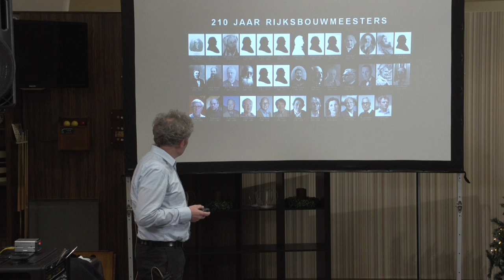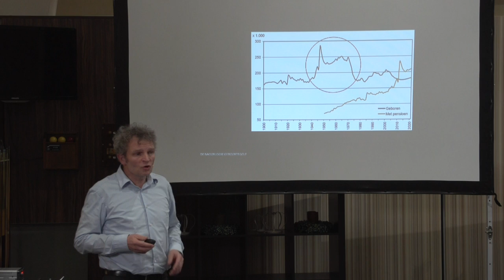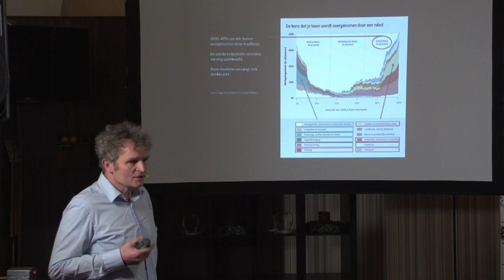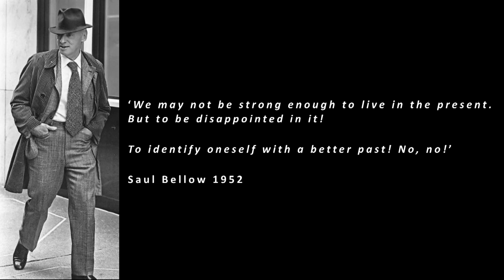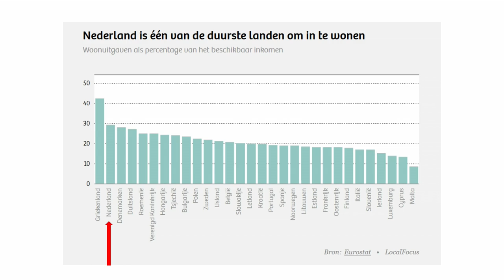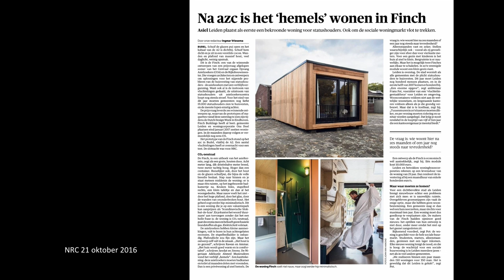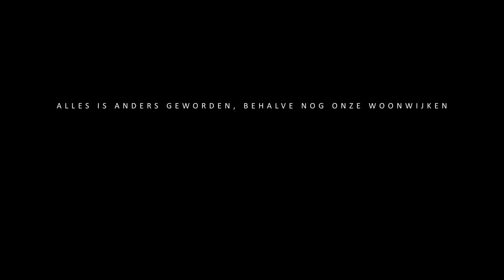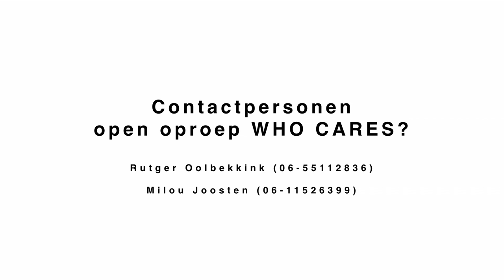CAST in Actie: Lezing Floris Alkemade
Op 14 december komt Rijksbouwmeester Floris Alkemade spreken over Zorg voor de wijken.

Vroeger was de stedenbouwkundige opgave: hoe huisvesten we het grote gezin? Tegenwoordig staan gezondheid, sociale segregatie en veroudering op de agenda. Het aantal ouderen neemt alleen maar toe, alsmede de levensverwachting van Nederlanders. Steeds meer ouderen moeten of willen langer zelfstandig wonen, ondanks ziekte of beperking. Nieuwe technieken en thuiszorg maken dit mogelijk, maar het vraagt ook om een aanpassing van de woonomgeving.